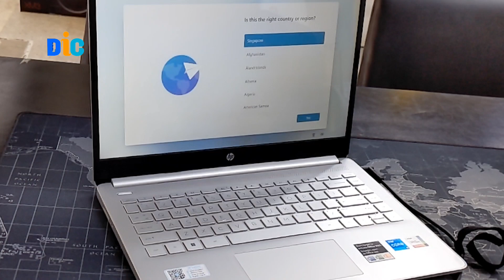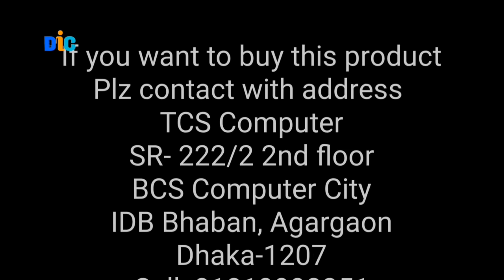laptops / hp 14s dq5110tu / i5 12th generation laptop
In this video details of hp 14s dq5110tu intel core i5 12th generation laptop unboxing.